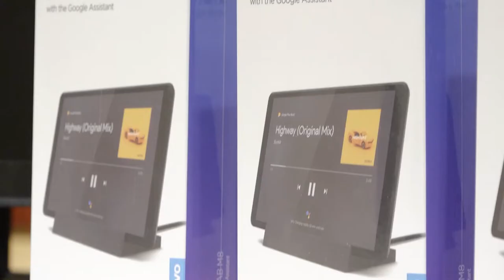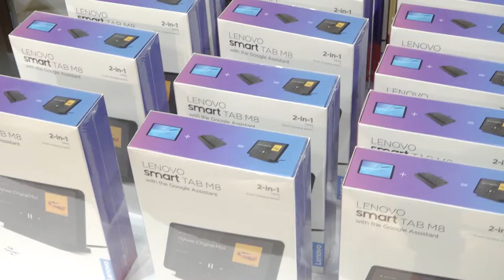Estudiantes del Colegio Karl C. Parrish donan dispositivos tecnológicos para institución de Soledad